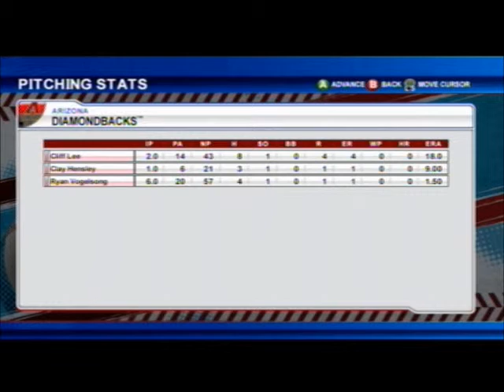B8BL5-W8-BCC@SwI-p3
KCF @ Rock